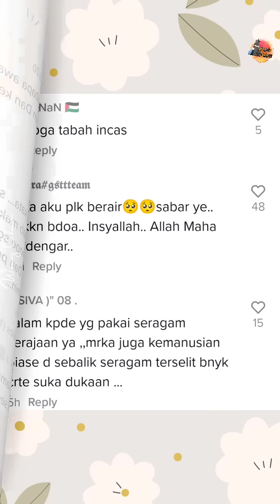Kedua-Dua Orang Tua Ditidurkan, Polis Menangis Ketika Bertugas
Kredit : mrbulatt87